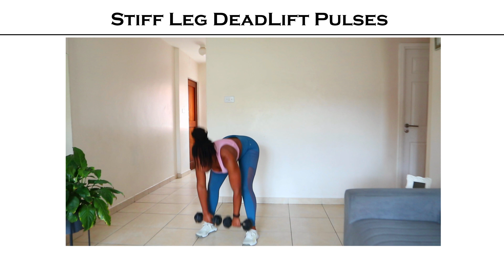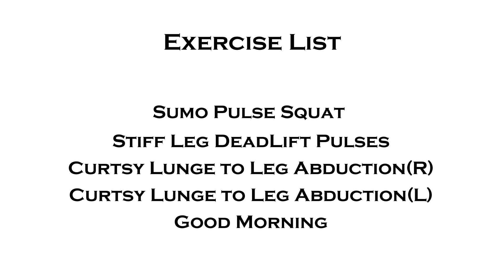Glutes Focused Dumbbells Lower Body Workout (No Lying Down)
Lower Body Workout , glutes focused  using dumbbells

Workout Purpose   :-  Muscle Growth and Strength
Workout Intensity    :-   Moderate & Intense
Workout Type      :-   Strength
Targeted Body Regions  : Glutes /Lower Body
Workout Duration   :-    25 Minutes
Equipment needed : 2 Heavy Dumbbells

Recommended Workout Frequency    : -   at least  once a week
Common errors to avoid     :-    Wrong form / improper technique
Exercise Modification / Progression    :- Decrease / Increase pace of exercise execution

Hello

In this lower body workout you will  need 2 heavy dumbbells equipment,It is very effective,It will target  the front and back of the legs but it will work the glutes more that the other lower body muscles.
It will improve muscle strengthand  muscle growth
You can increase or decrease the intensity of the workout by  increasing or decreasing the speed of which you are executing each exercise

Feel free to pause the video and rest longer if you feel like you need to,however aim keep you heart rate up and not rest for too long .

Drop any questions,suggestions,recommendations you might have in the comment session below

Best tool I am using for :
-more views
-YouTube Ranking
-Best Search Keywords
-high-performing searchable topics ,tittles and tags

I use Pro Licence which cost me R65.84 , month to month

Time-codes :
0:00 - Intro
0:24 - Exercise Demo
01:15 - Exercise List
01:36 - Round One
05:17 - Round Two
08:46 - Round Three
12:14 - Round Four
15:44 - Round Five
19:13 - Round Six